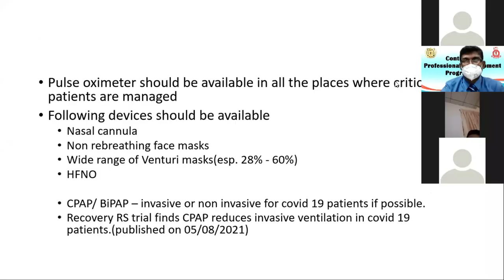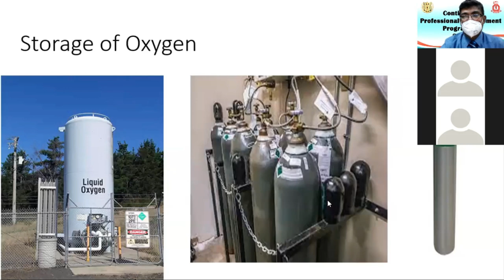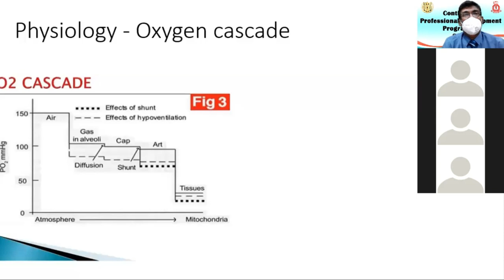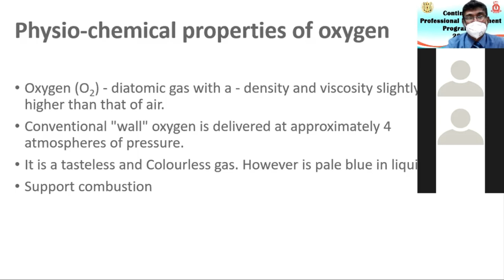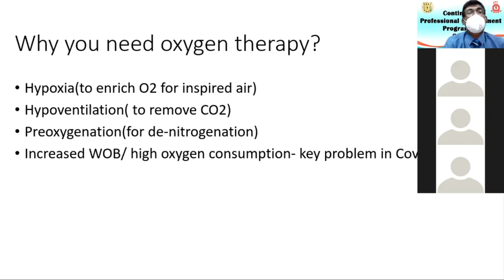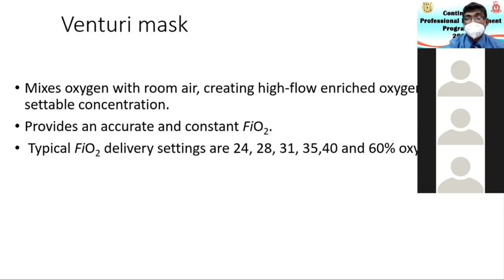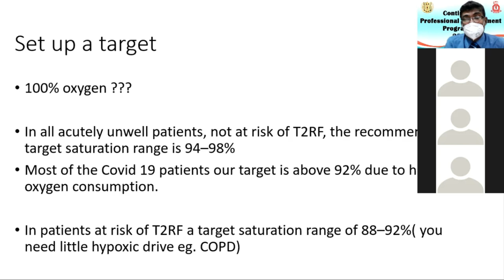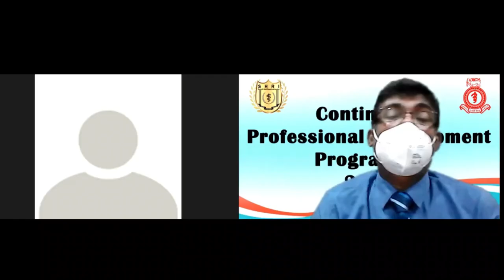How much we know about oxygen? Oxygen therapy for COVID - Dr. Anthony Mendis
Oxygen therapy